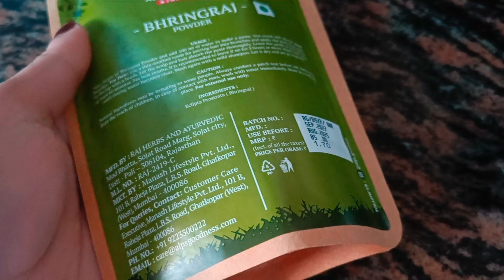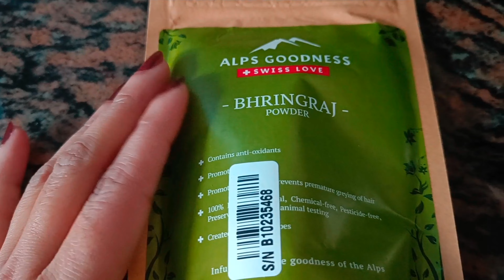4 बेहतरीन DIY Hair Tonics जो बालों कि‌ लंबाई 10x तेजी से बढ़ाएगा || DIY Hair tonic for Hair Growth